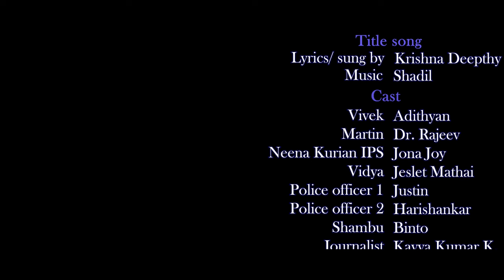ENSNARE | Short Film | Varun Venugopal | Adithyan | Rajeev | Deepthy | Sreelakshmi | Jona | Jeslet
Child and adolescent substance use and abuse are highly significant public health problems. The World Health Organization (WHO) defines an adolescent as any person between ages 10 and 19 years. Consumption of illicit substances has increased all over the world and the age of initiation of use is falling progressively. Substance use refers to the use of any psychoactive substances or drugs, which include licit and illicit drugs, other than which are medically indicated. Substance use at a young age is usually associated with a poor prognosis and a lifelong pattern of irresponsible behavior. Youth is a time for maximum experimentation and formation of identity. The use of tobacco, alcohol and other substances is a problem throughout the world and affects many children and adolescents. It is estimated that, in India, by the time most boys reach ninth grade, 50% of them have tried at least one of the substances of the abused nature. The influence of peers and close contacts who use substances are usually responsible for initiating their use in others.

Singh, M., Bala, N., Garg, P. D., Bansal, S., Bumrah, S., & Attri, A. (2017). Substance abuse in Children and adolescent: A Retrospective Study. International Journal of Medical Research and Review, 5(3), 352-356.

This is a small work done by me and my friends.

Produced by: Dr.Rajeev, Adithyan, Varun (Frames Of Life)
Music n Title song by: Krishna Deepthy, Shadil
Cast: Adithyan- Dr.Rajeev- Jona- Jeslet- Binto- Justin- Harishankar-Kavya- Manu- Shuhaib- Ajmal